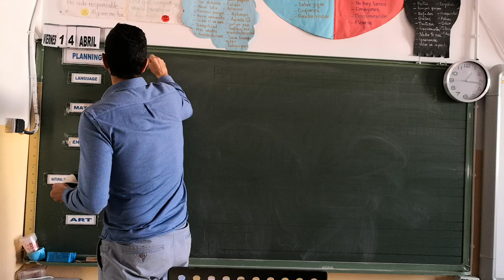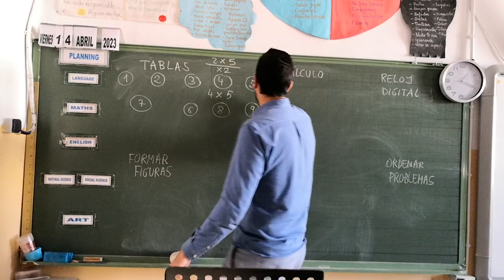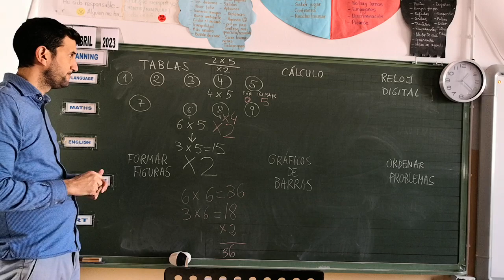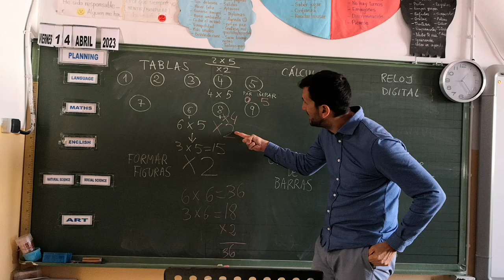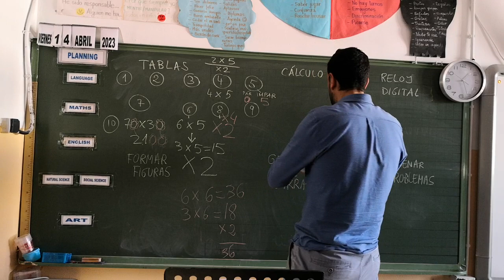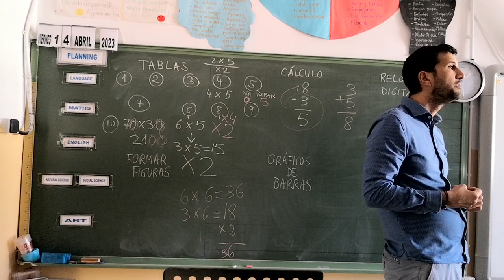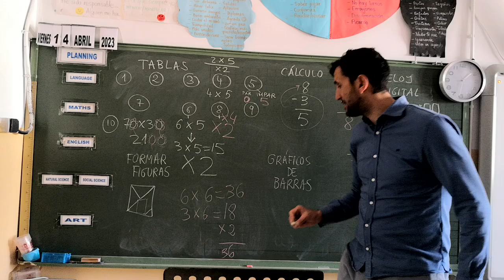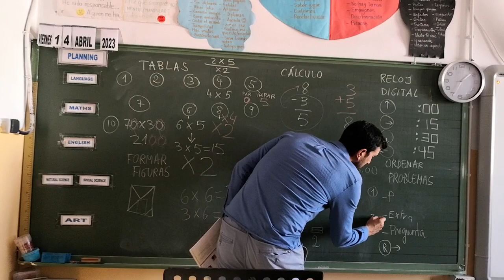PEDRITICHER Maestro Pedro en 2º. Tema 9 de Mates. TABLAS DE MULTIPLICAR